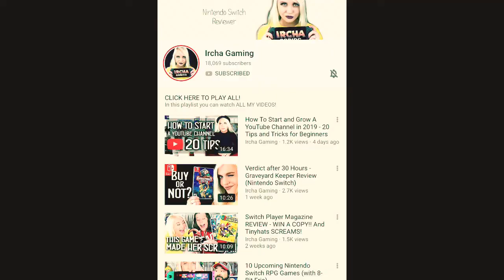MunchPak Unbox & Eat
So many yummy goodies from all around the world! You have to try MunchPack :)